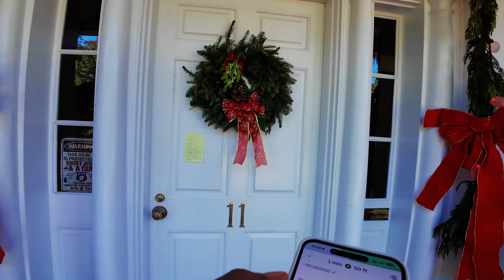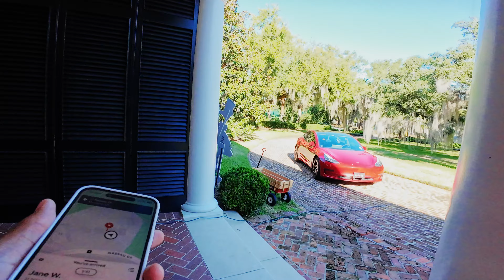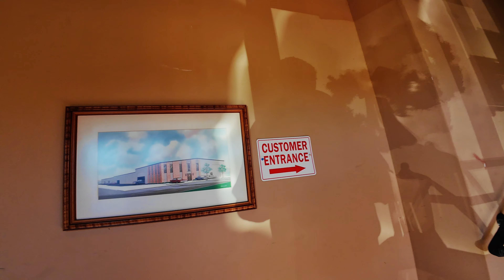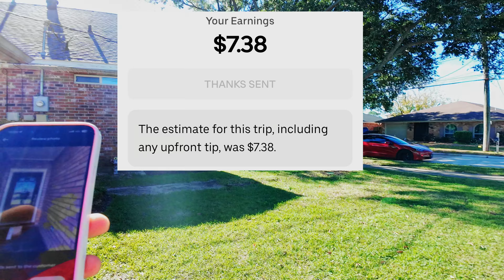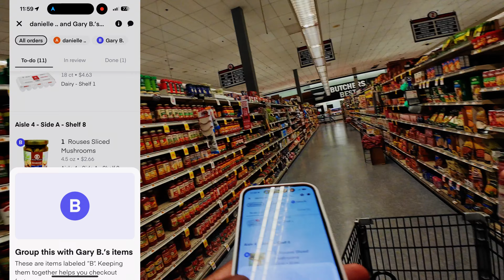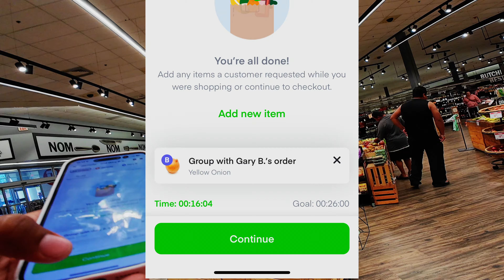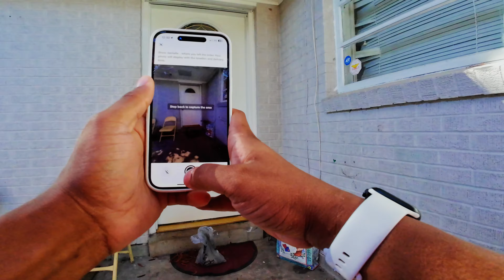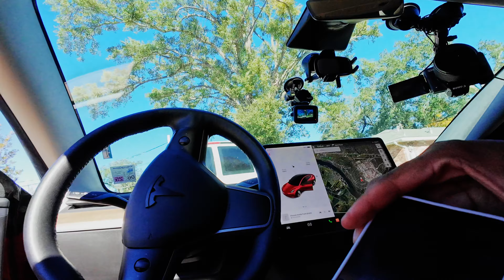It's ALWAYS the First one | DoorDash | Uber Eats | Instacart Ride a long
The first order of the day.. gets me again Thank you so much for 3k subs! You guys are such a blessing! If you think someone may also enjoy the content please SHARE with them! I hope you guys are doing well and have a blessed day!